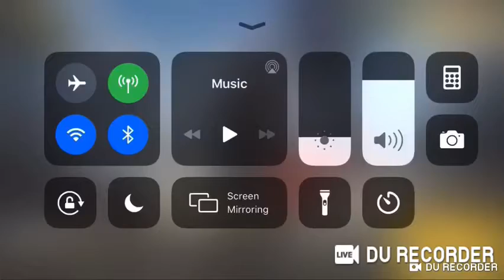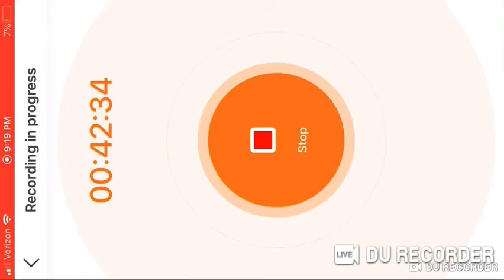Call Of Duty Mobile #1 (Kronos Is A Monster)